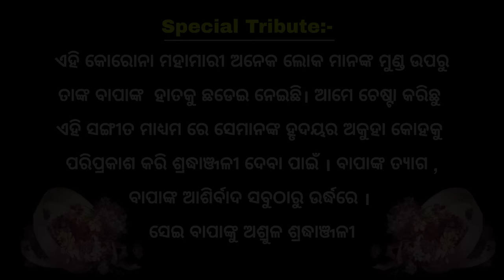Ragicha Ki Bapa Tame - Humane Sagar - Studio Version - New Odia Sad Song - Full HD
Finally the wait is over! A very superhit  odia heartmelting sad SONG "RAGICHA KI BAPA TAME" Tribute to all Fathers out now only on Abny Entertainment By Humane Sagar. Penned by wonderful lyricist D. Suprava, Composed by Young Music Director Smrutiswar' and voice lend by all yours favourite 'Humane Sagar'. Enjoy the song and show your love and appreciation below in the comment section.

♥Song Credits♥
♪ Song: Ragicha ki Bapa Tame.
♪ Singer: Humane Sagar.
♪ Lyrics: D.Suprava.
♪ Keyboard programming: Abhisekh Panigrahi.
♪ Rhythm: Palak Aju.
 ♪ Editing & DOP: Chikun.
♪ PRODUCER: Partha S. Padhy.
♪ Line Producer: Partha S. Padhy.
♪ Poster Design: Piyush.
♪  Special Appearance: Smruti R.
♪  Special Voice Appearance: Amit Bikram.
♪ Digital Partner: Amara Muzik.
♪ Dubbing: Somesh Studio.
♪ Mixing & Mastering by: Somesh Satpathy.
♪ Song Label: Abny Entertainment.
♪ Special Thanks To: Somesh Satpathy & Biswa Ranjan Subudhi(Chikun).
Full Music Video Coming Soon💖

ANTI-PIRACY WARNING This content is Copyright of Abny Entertainment Production House. Any unauthorized re-production, re-distribution or re-upload is strictly prohibited. Legal action will be taken against those who violate the copyright of this material presented.